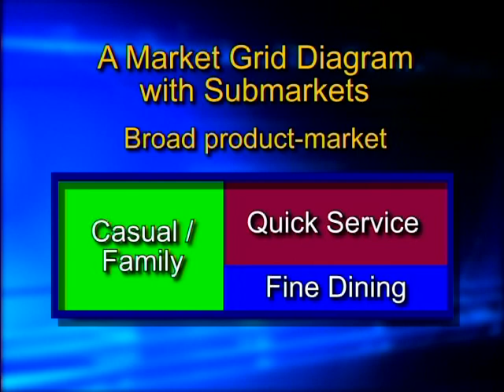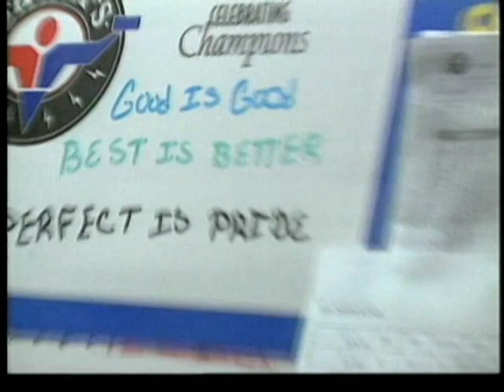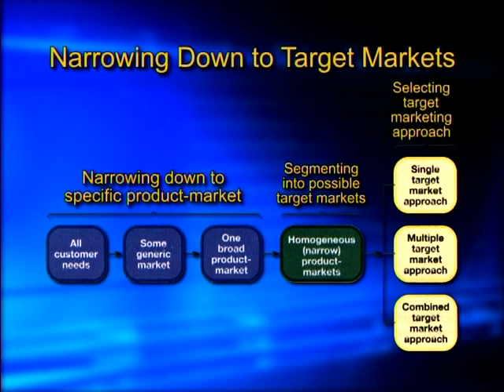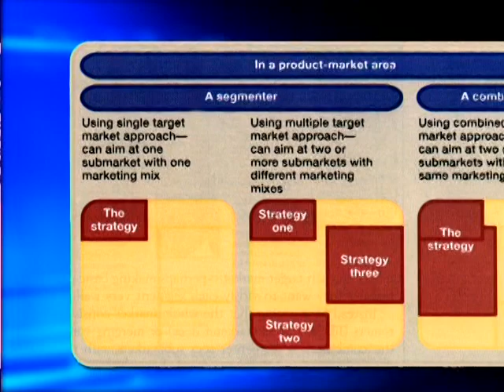Basic Marketing - YUM! Brands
from McGraw-Hill Irwin
DVD is called Video DVD to Accompany BASIC MARKETING